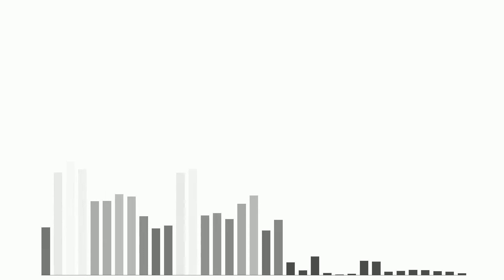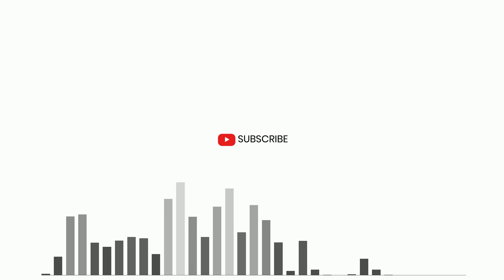FREE for PROFIT D Block Europe Type Beat | Neo London | 2022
FREE for PROFIT D Block Europe Type Beat 2022

Like this beat? You can get more beat(s) like this one
I will make you exclusive beats if you fill out this form

Equipment that I use (recommended especially for start-ups):
Audio Interface
Table mic stand